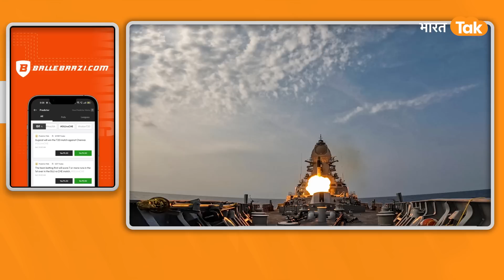INS Mormugao ने दागी पहली Brahmos Supersonic Cruise Missile, दुनिया में मचा हड़कंप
Iss Indian T20 Season, simple LIVE Match Questions ke jawaab do Yes or No mein. LIVE Khelo. Jeeto Zyada. Experience BB Predictor Now. 👇 Get 3% Extra Real Cash on first deposit of ₹100-₹100000. Use Code: STBB